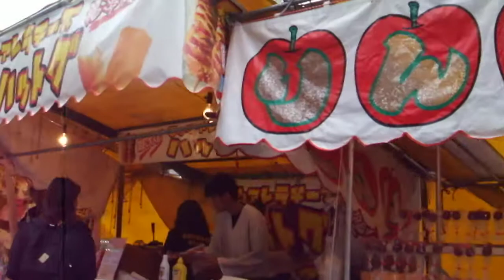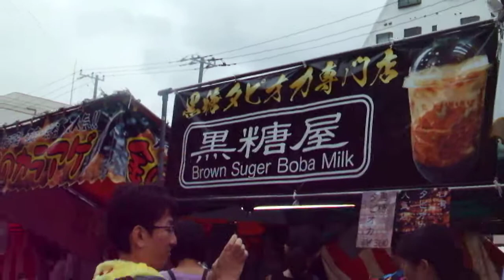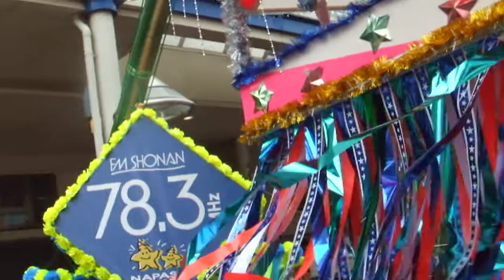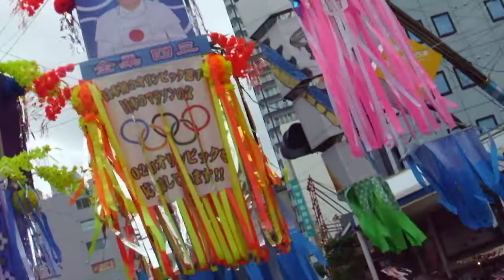湘南ひらつか七夕まつり20190706を歩いてみたDSCF7038